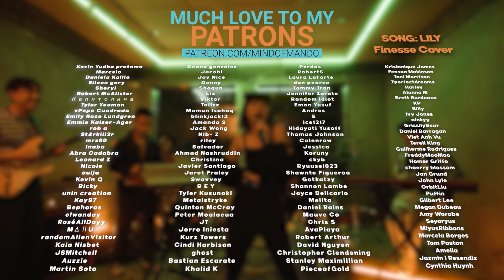STAYC 'YOUNG-LUV.COM' FIRST LISTEN | STAYC CAN'T MISS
Hello, human.
LINKS FURTHER DOWN!